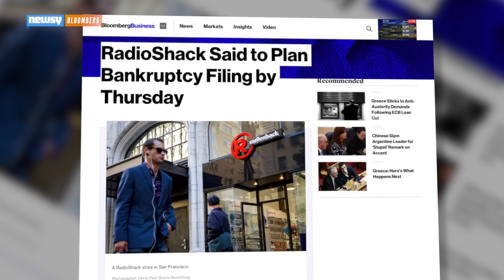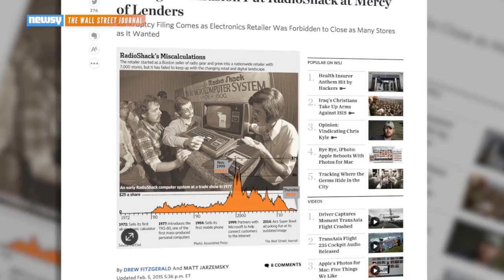RadioShack Files For Bankruptcy, Yields To Online Rivals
RadioShack has officially filed for bankruptcy after struggling against online retailers for years.